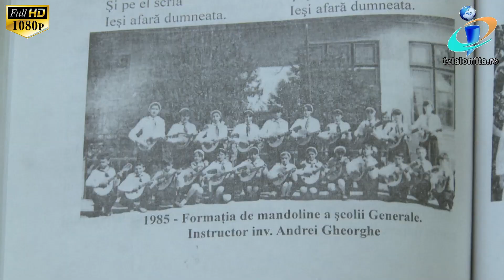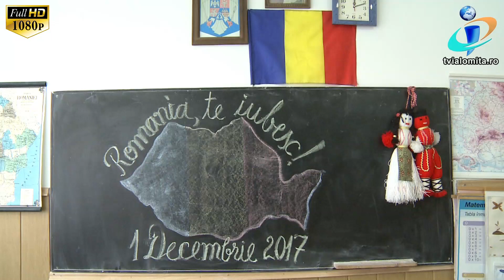TV IALOMITA - Micii trubaduri din Bărăgan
Într-un sat din Ialomița, de aproape 40 de ani un dascăl își învață elevii, pe lângă tainele scrisului și cititului, și pe cele ale mandolinei. Odată cu dibăcia de a mânui corzile, micuții învață respectul pentru valorile tradiționale și cât de frumoase sunt cântecele noastre populare. Generații la rând au deprins arta cântatului la mandolină de la domnul învățător, așa că acum aproape în fiecare familie din localitate există cel puțin un membru care știe să mânuiască lăuta.

Gheorghe Andrei s-a născut în satul Aluniș din Buzău, însă a prins rădăcini pe malul Dunării la Giurgeni, acolo unde a fost repartizat la absolvirea liceului pedagogic. Pasionat de folclor, dascălul a pus atunci bazele unui mic ansamblu de mandoline, iar apoi a transmis pasiunea sa  fiecare generație pe care a educat-o. La fiecare sfârșit de săptămână, sala de clasă se transformă într-o adevărată scenă. Ciupite ușor de degetele micuțe, corzile încep să vibreze în acorduri vechi și pline de magie.

Micii trubaduri sunt abia în clasa a doua. De un an studiază cu sârg instrumentul atât de îndrăgit de dascălul lor. Mandolina a devenit un simbol al localității și o modalitate de a le alina dorul de casă celor plecați departe.

Gheorghe Andrei mai are doar un an până la pensie și cel mai mare regret al său este că nu va avea cine să-i ducă mai departe munca de-o viață.

În micuța școală din Bărăgan, micii menestreli nu au timp de pierdut. Pregătesc deja spectacolul pentru centenarul Marii Uniri, unde vor cânta la mandolină cântece din toate zonele istorice ale României Mari.